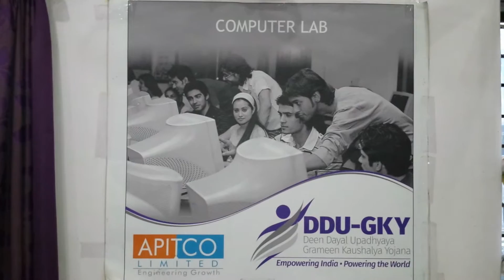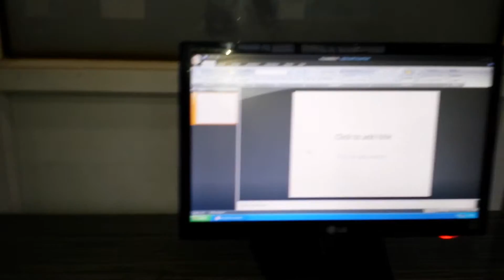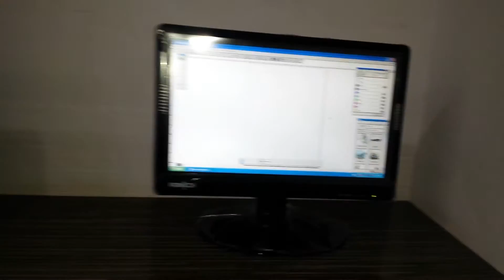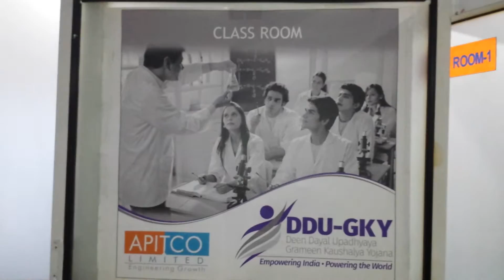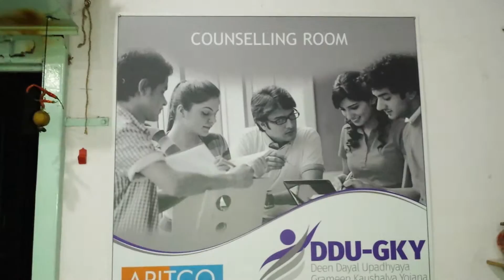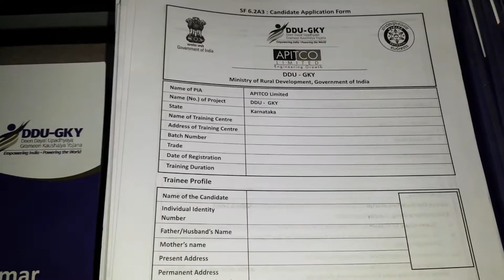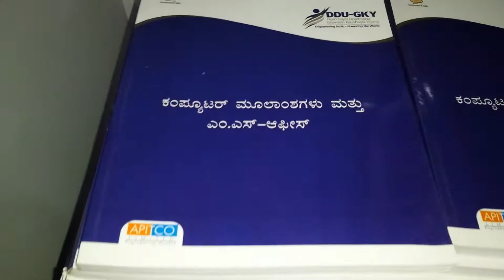TECH MANTRA. An ISO 9001 : 2008 Certified Training Institute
CAD CAM TRAINING CENTER.